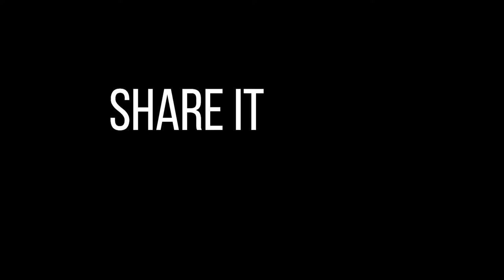To fast early morning